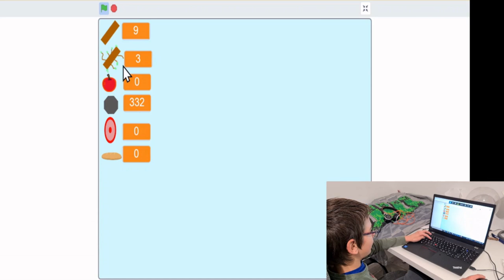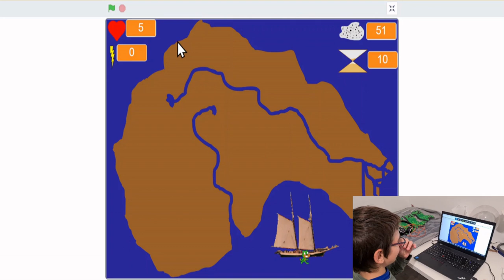Gaal Miklos Robinson jatek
Ez itt Gaál Miklós Richard EPAM Coolest project-je. A scratch projet itt található